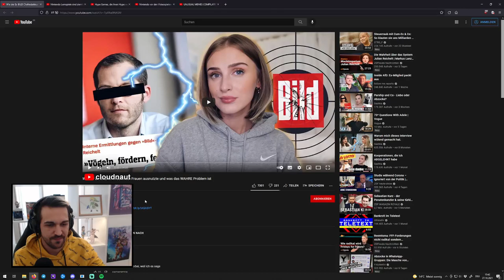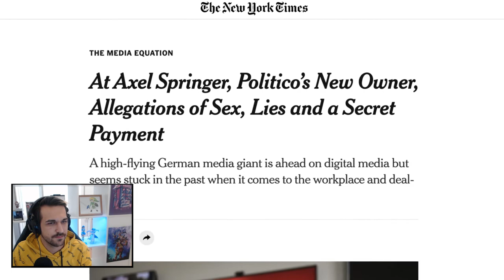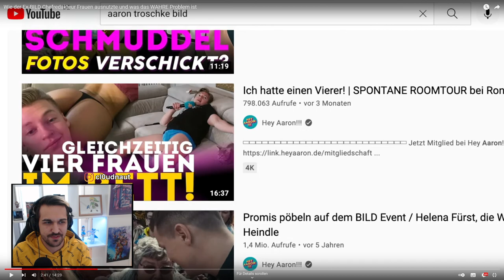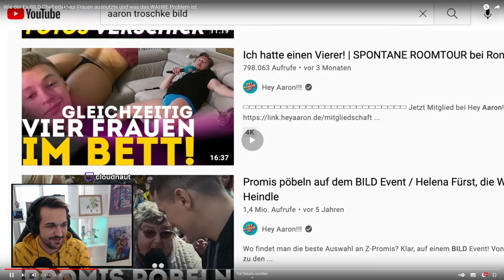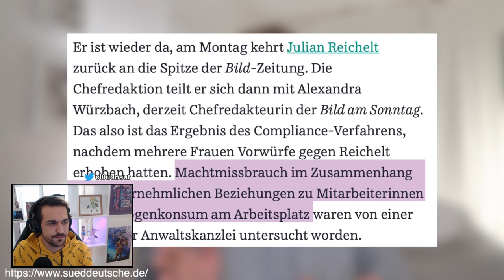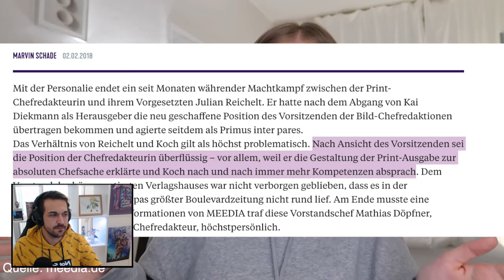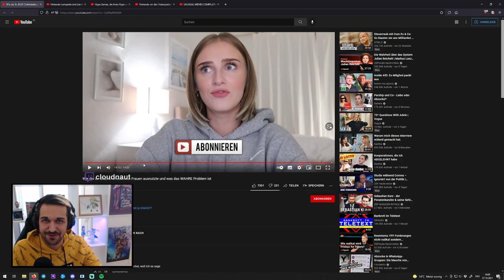REAKTION auf Wie der Ex-BILD Chefredakteur Frauen ausnutzte und was das WAHRE Problem ist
Ungeschnittener Just Chatting Livestream von Twitch in dem auf "Wie der Ex-BILD Chefredakteur Frauen ausnutzte und was das WAHRE Problem ist" von Sashka reagiert wird.